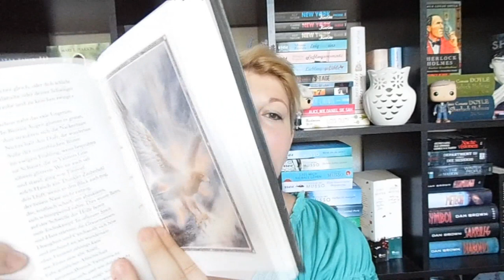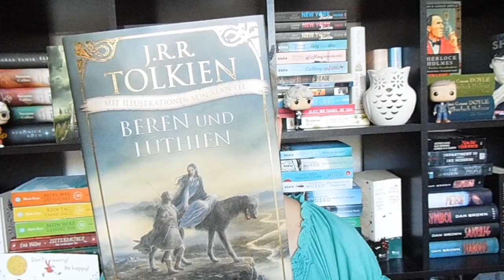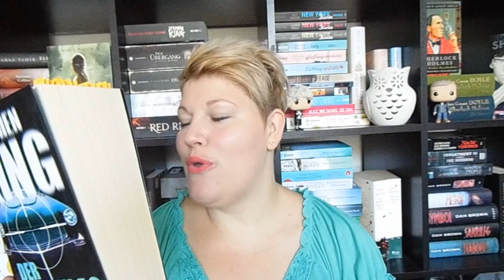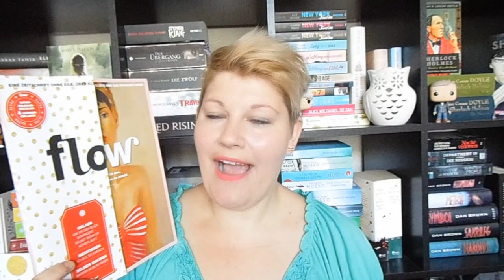Bücherwoche #23 ~ Flops, Minimalismus, Serien Fieber, Neuzugänge,Lesezeichen, Gemeinsam Lesen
Eine Feiertags-Woche mit einem tollen Wochenende bei der lieben Susen liegen hinter mir. Welche Bücher ich gelesen habe und was sonst noch in dieser Woche passierte, seht ihr in meiner Bücherwoche :-)

Gelesene Bücher
„Die Bienen“ von Laline Paull